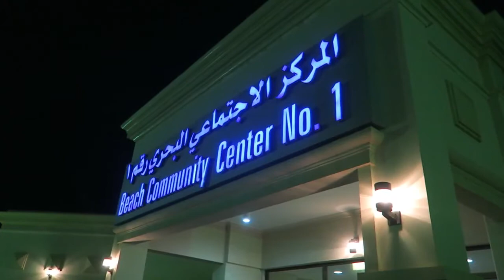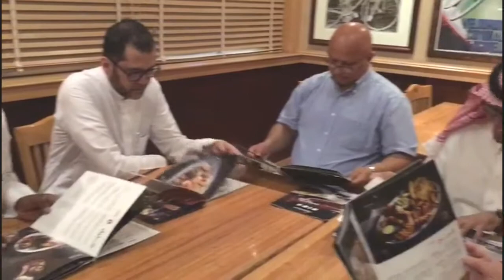Awkward Moment ng Vlogger | Vlog 0089